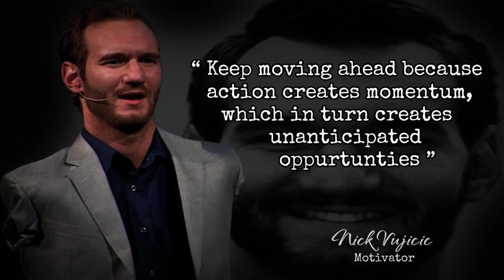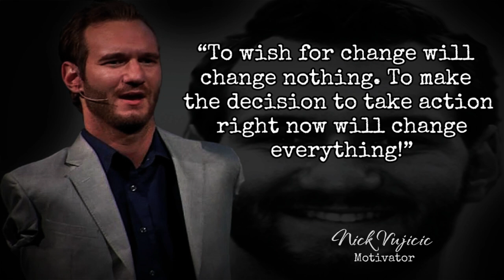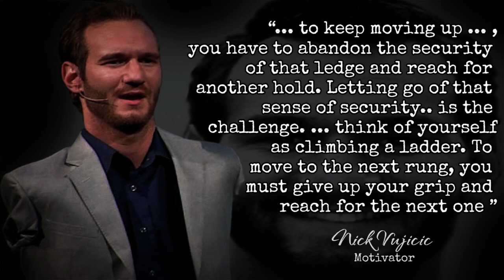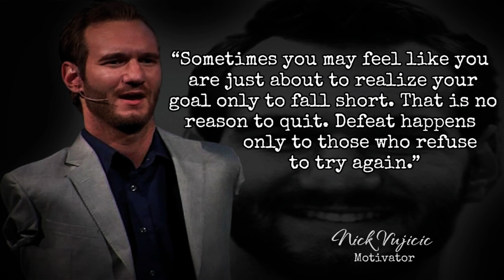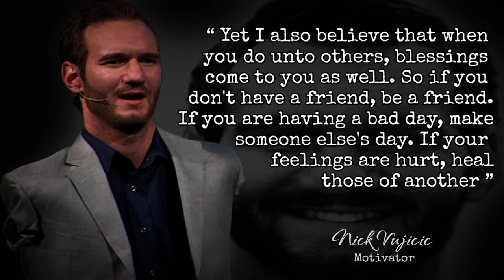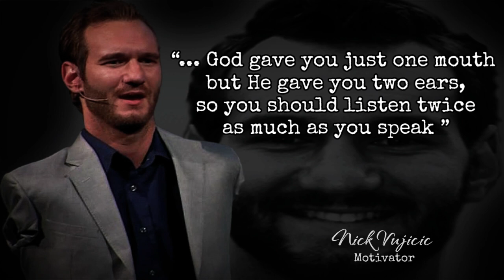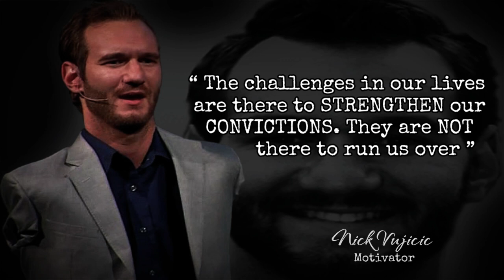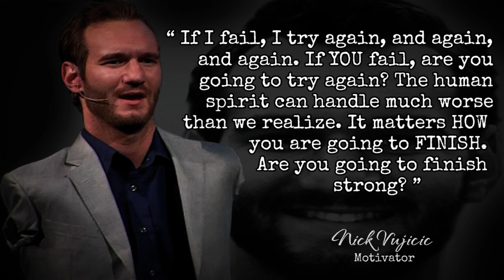Nick Vujicic Quotes | You can't stand up without risking falling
Nick Vujicic is an Australian national motivational speaker. He has tetra-amelia syndrome, a rare syndrome characterized by the absence of arms and legs. He was born on December 4, 1982 in Melbourne, Australia.